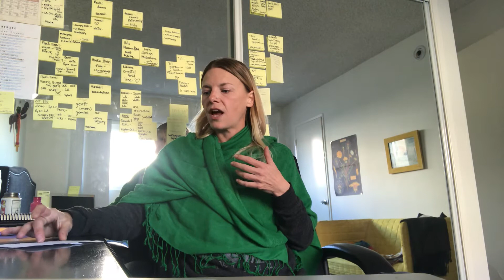star peace: saturn / pluto conjunct X uranus taurus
as saturn / pluto / mercury conjunct- x uranus taurus- envision & commit to your world! what will your next 36yrs look like?!
we are at an incredibly unique time!!! creators!!!

***i misspoke- i say incorrectly the NODES- are moving into aquarius- i meant saturn. the NODES will move gemini / sag.  apologies for this confusion.